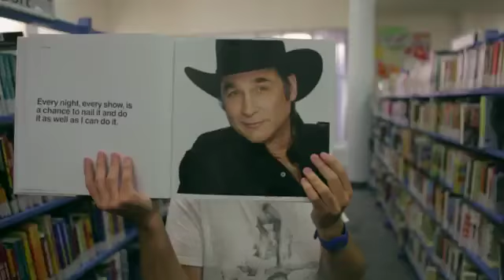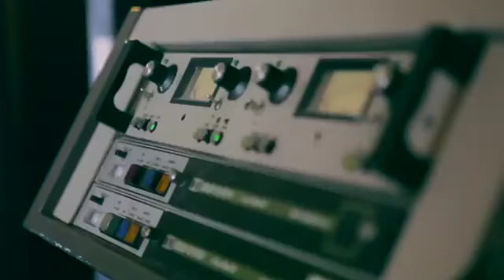Olympic Ayres - Magic + lyrics in description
VERSE 1
There's something in the water
There's something in the deep
what happened to the summer?
it's swimming round my feet
Theres something round the corner
It's watching every move
Who says you won't recover?
What path you gonna choose?

CHORUS
Summer on this side ignores me
and It knows I'm imagining things
I wonder if it's time to explore it,
turn these thoughts into matter with me

Turn these thoughts into magic with me

VERSE 2
The monsters start to creep
You've turned a different colour
a treasure I can't keep
There's something in the cupboard
Its watching every move